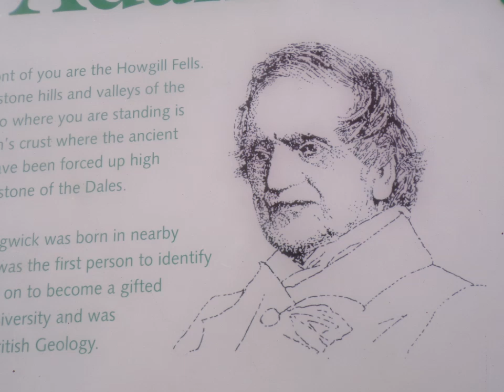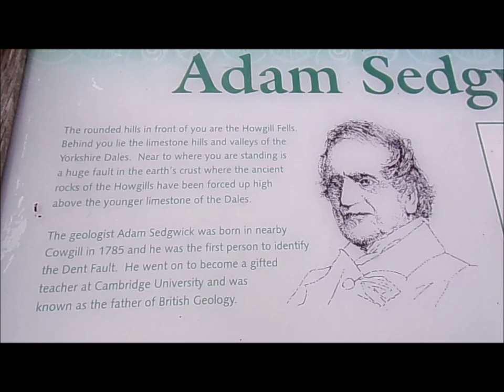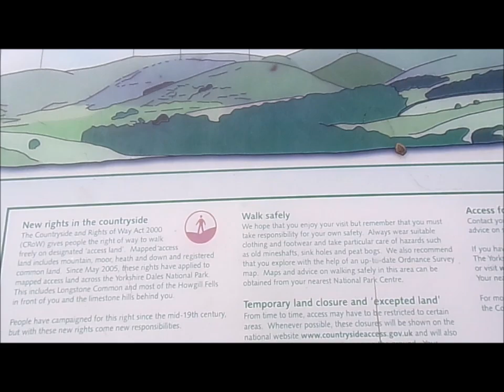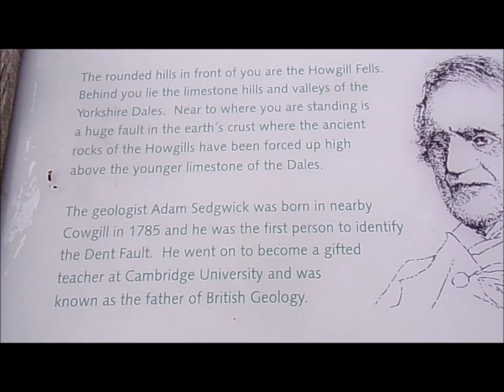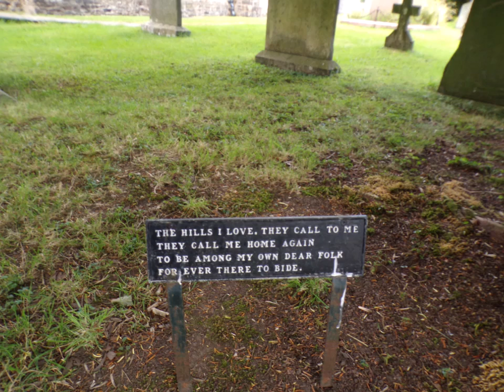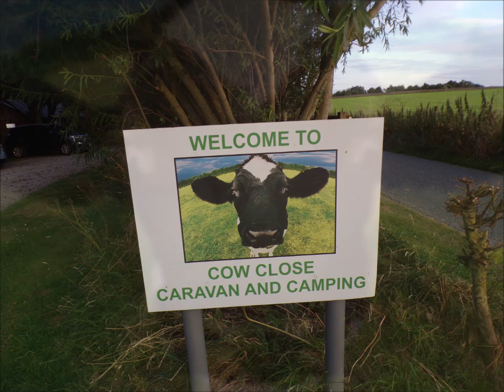Family Tree Trip 2024.' Arrival In The Yorkshire Dales' by Sheila, July 29th 2024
After a long drive up the M5, M6 and across the Dales I finally arrived exhausted at Leyburn and then just a small drive outside to my Cow Camper campsite where some very kind people helped me erect my simple 2 person tent because I was so tired after such a long drive from Somerset. When I recovered I took a stroll around the site to find my bearings and the camp facilities before attempting to have a night's sleep in the tent---I did have a blow up bed on this occasion. Before settling down I wandered into a nearby field to look at the surrounding landscape and enjoy the people on flying kites perform in the evening sky.A very large hill stood out in the distance overlooking Wensleydale and called Penhill which I would climb one day during my stay.A significant structure that would have been seen daily by the Ancestors of 200 years ago plus...